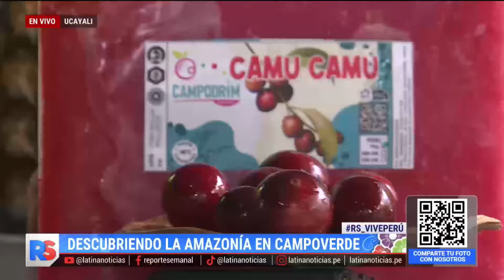"En la selva cualquier cosa puede pasar": Encanto, desconexión y paz en Campoverde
Campoverde es un destino turistico que queda en el corazón de Pucallpa. Este lugar se muestra como un paraiso de naturaleza y arte que invita a desconectar y redescubrir la amazonía.